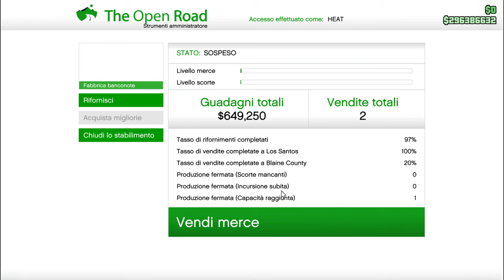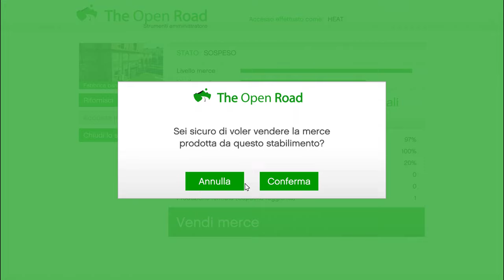03-12-2022 FABBRICA DELLE BANCONOTE 490.000 $ CLUB HOUSE MC GTA 5 ON LINE